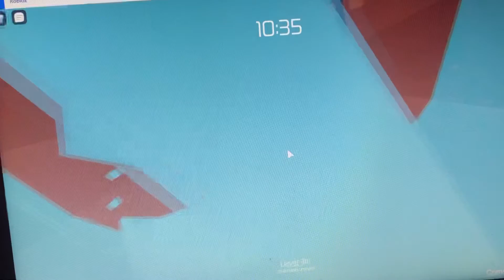Tower of HECK